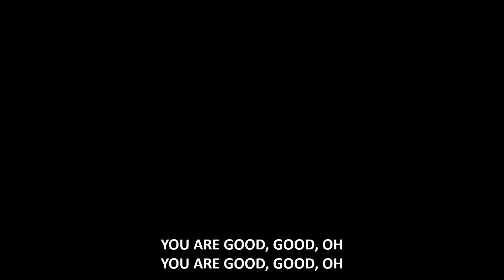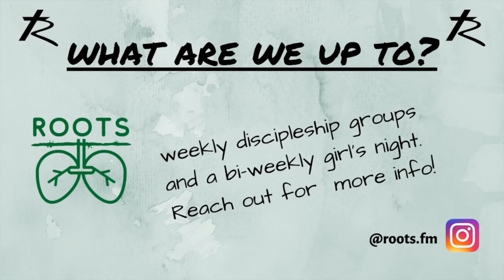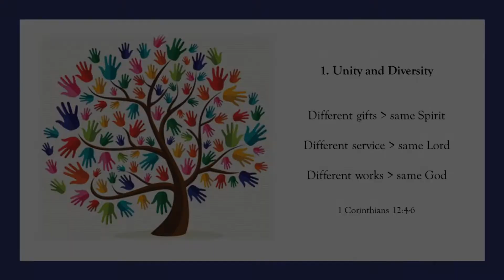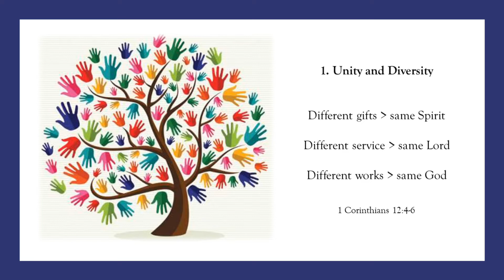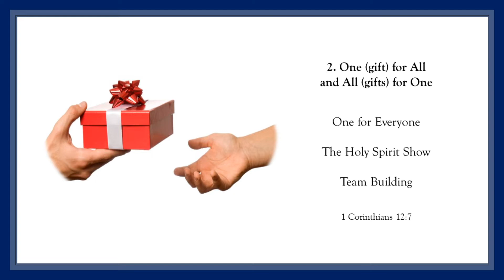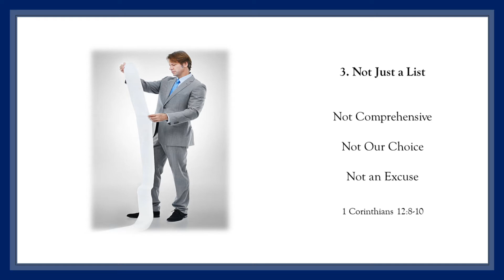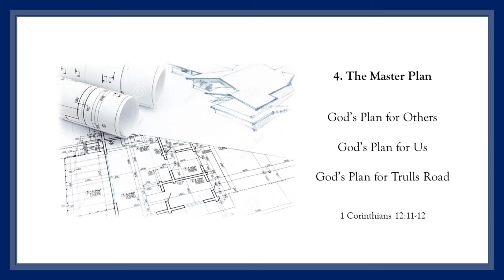Trulls Road Live - June 14, 2020